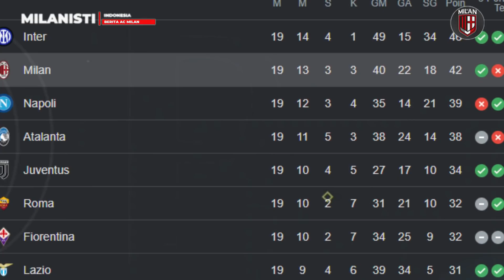BALL-PLAYING DEFFENDER HANDAL MILAN🔥4 Bintang Pulih, Seriusi Scudetto💪2 Area Utama Perbaikan Januari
1. Empat Bintang Pulih Dan Bantuan Mercato, Milan Serius Ingin Raih Scudetto
2. Mengenal Lebih Dalam Calon Bek Anyar AC Milan, Sven Botman
3. Tak Hanya Bek Tengah, Milan Juga Ingin Perkuat Dua Area Ini Januari Nanti
4. Bologna Ingin Jual Aaron Hickey, Milan Dan City Tertarik